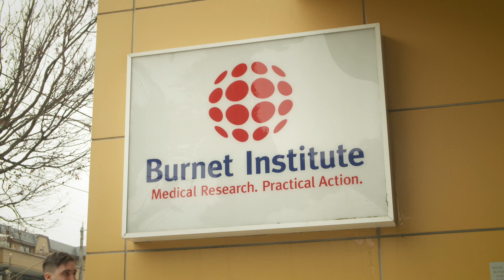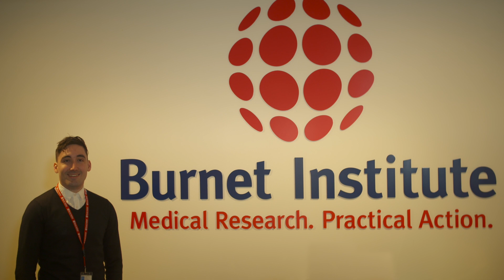Career outcomes from the Master of Biotechnology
Biotechnology is the use of living organisms or their systems, to make products of value. It is a fundamental area of applied science that covers a diverse range of specialist fields necessary to take biological and medical knowledge from a discovery to a marketable product.

The University of Melbourne is a hub for biotechnology research, and draws on high profile, active researchers to teach into the course.

The Master of Biotechnology is designed to provide a higher level of specialised scientific learning together with executive skills training and options in business, communications and management.